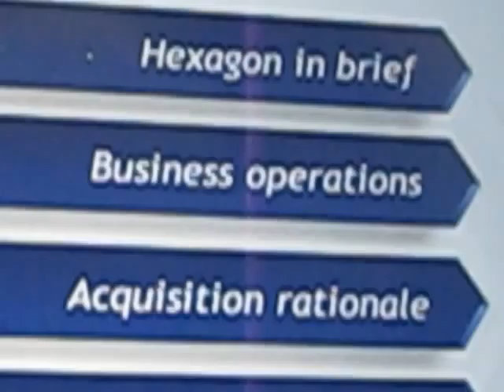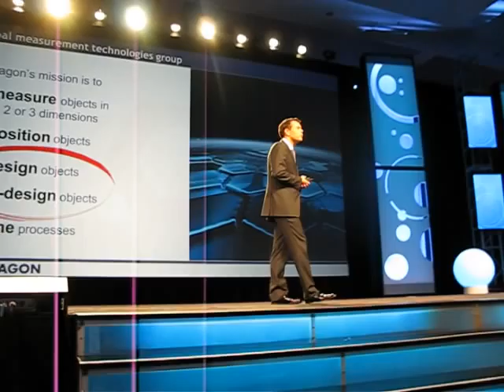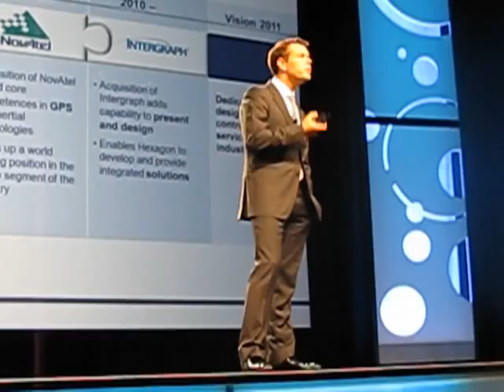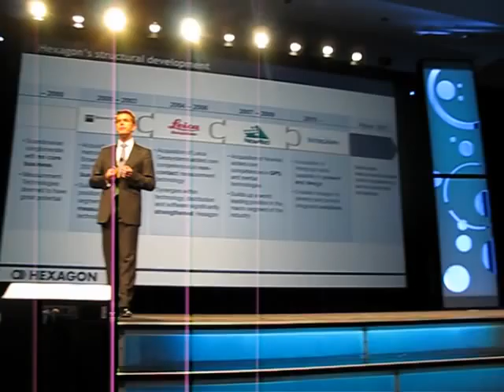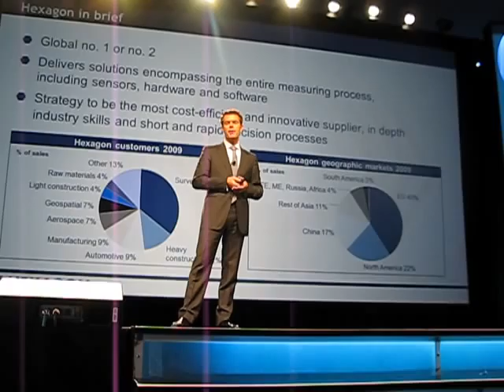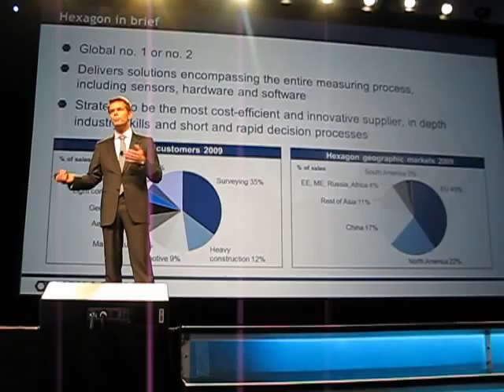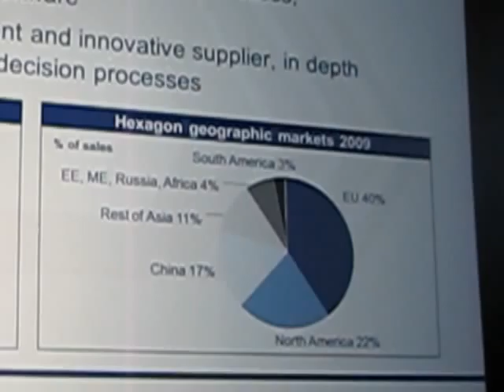Intergraph 2010: Hexagon President & CEO Ola Rolen (1)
Hexagon President and CEO addresses his Intergraph audience for the first time during Intergraph 2010.